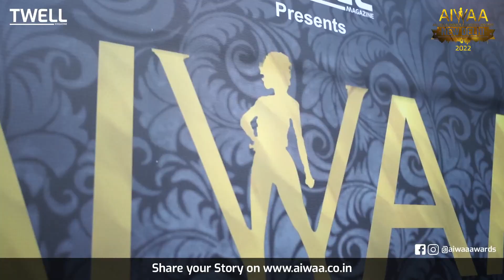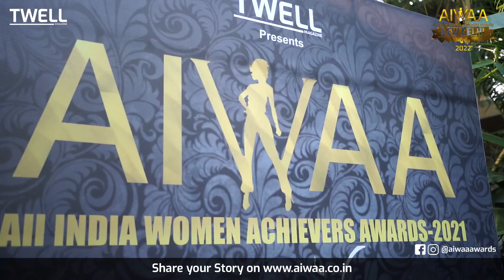Dr. Sapna MS bags the Aiwaa Awards 2021 at Mysore | Twell Magazine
Dr. Sapna MS from Mysore received the All India Women Achievers Award -2021 in the Category Outstanding Educator, which was held in Mysore on December 18th, 2021.